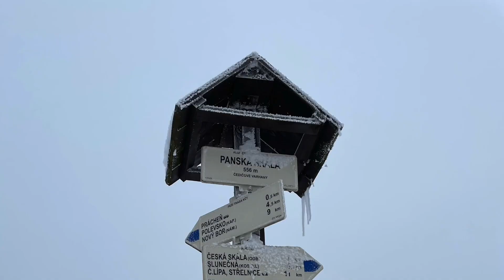Panská skála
Pohádkový výlet do Kamenického Šenova. Panská skála je známá díky pohádce Pyšná princezna. V každém ročním období má tahle chráněná památka svoje kouzlo. Více na